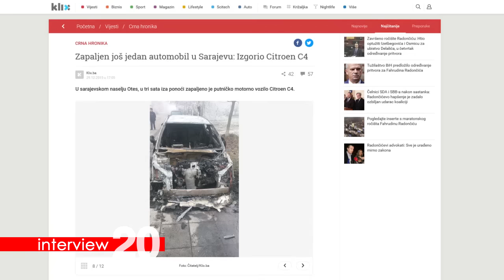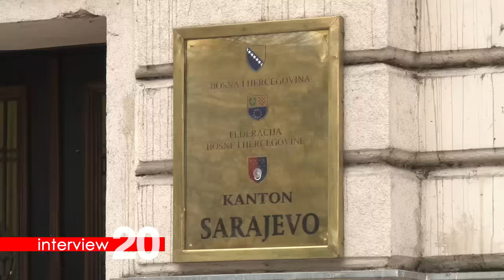Interview 20 - Ismir Jusko